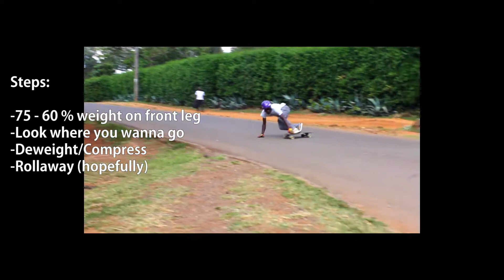How to toeside in 60secs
In our weekly video segmet, I divulge to you the dark art of the toeside slide.
Armed with this info, you have no excuse to not be practicing this secret art asap